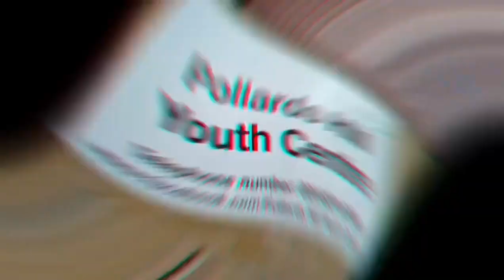Trim 'N' Grin x BARBERKRISH - Summer holidays '23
👏🏿 Thanks to @barberkrish for pulling up to Pollards Hill Youth Centre to support our summer Trim 'N' Grin event for local young people to get free haircuts. We had such a great turnout! 🙌🏿